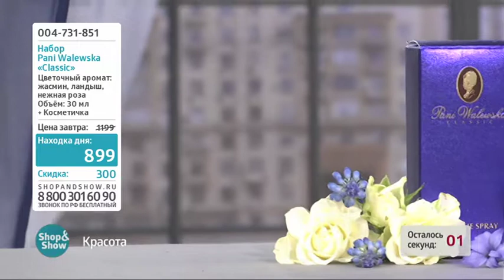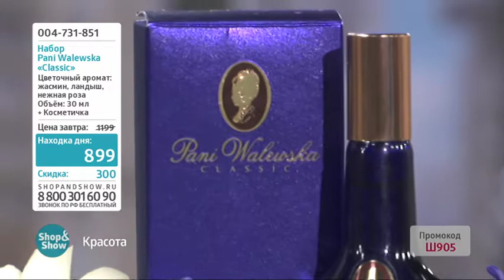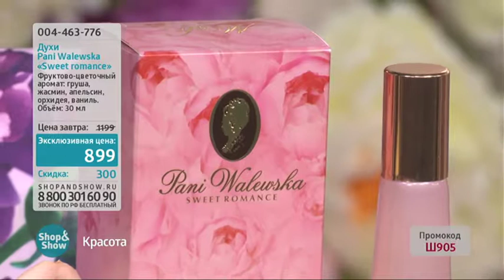03.04.2018 12:00 Красота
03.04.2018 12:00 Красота